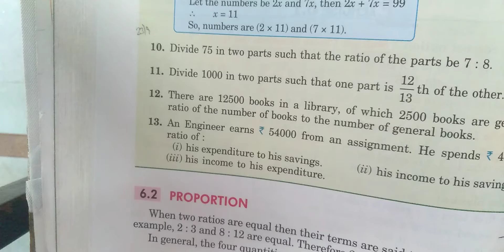6th, Ex 6.1, Q 10 to 13